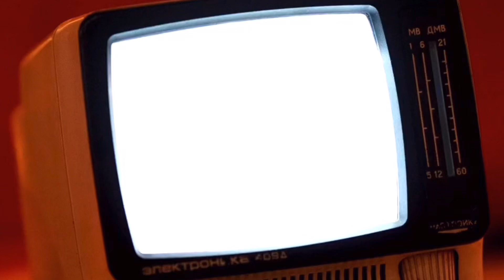弘前はいたるところが雪の壁！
こんにちは😃

3連休初日の１月９日。
雪は降っていませんが、道路脇は雪の壁になっています。
そろそろ排雪してくれないと危ないですね〜